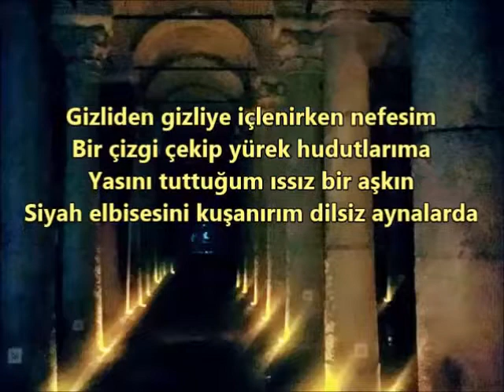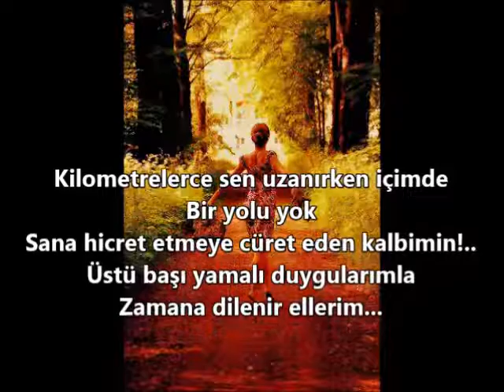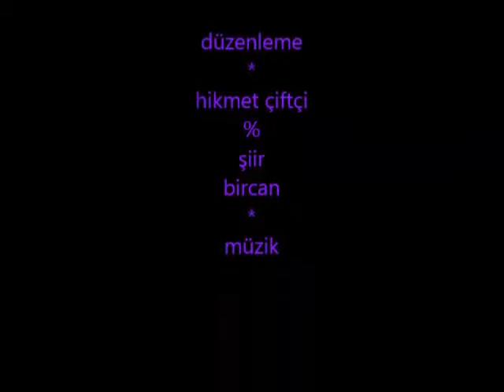ellerimdeki hüzün - Bircan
Ellerimdeki Hüzün

Yanaklarımdan göç eden hüzün kuşları
Öpüşürken dilimin ucunda biriken cümlelerle
Çöl sıcağına çığlık çığlığa düşen su damlaları gibi
Buharlaşıp kavuşurlar yanaklarına
Kilometrelerce sen uzanırken içimde
Bir yolu yok!
Sana hicret etmeye cüret eden kalbimin
Üstü başı yamalı duygularımla
Zamana dilenir ellerim.

"İçinde sen varsan, hüzün de güzel!"

(Şiirden bir iki bölüm)